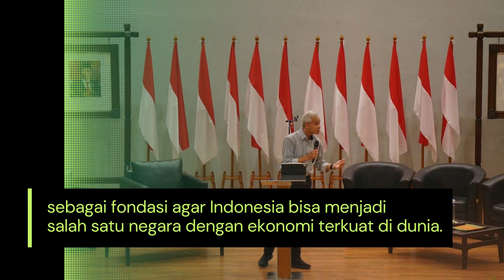Ganjar Pranowo ingin generasi muda Indonesia jadi tuan di negeri sendiri